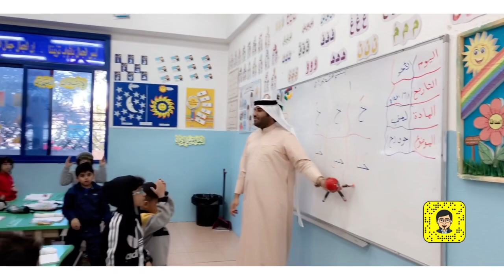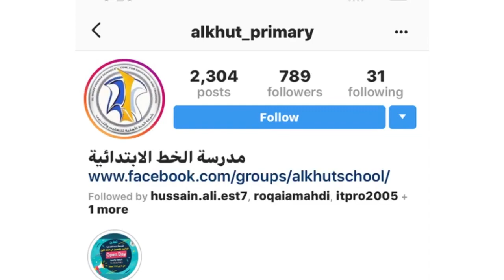مجمع مدارس الخط الأهلية 👨‍🎓تعرف على جودة التعليم 🌸